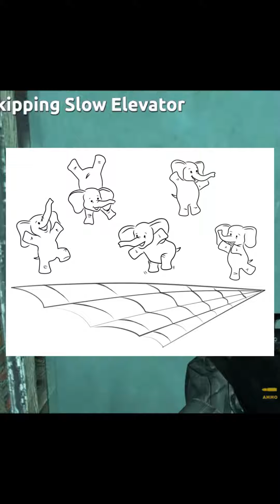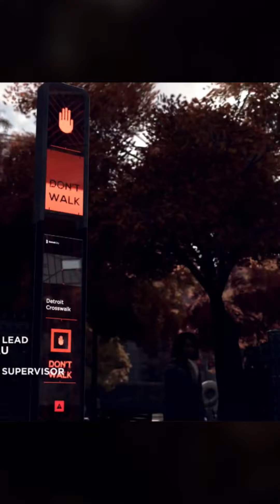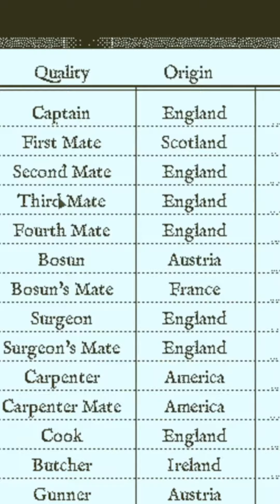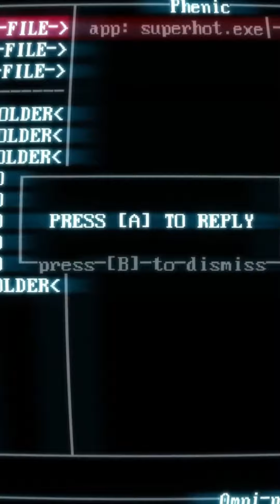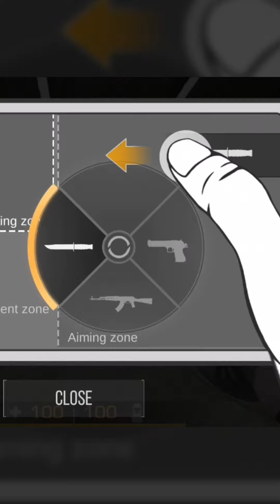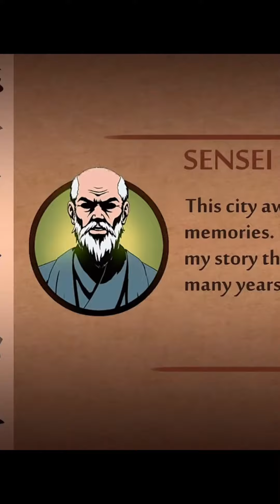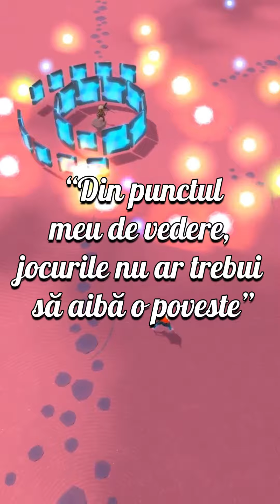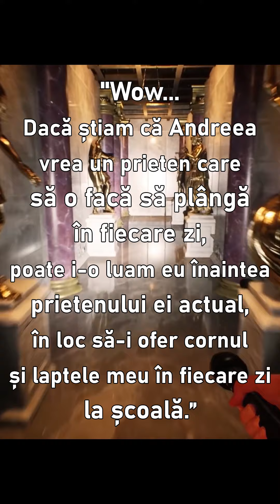JOCURI PE BUNE - TOATE SHORTURILE CAP LA CAP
O compilație cu tot conținutul de tip short pe care l-am creat, majoritatea fiind postat exclusiv pe TikTok.
Acum îl poți vedea în plină glorie și fără pauze chiar aici! Cu un episod bonus inclus (The Forgotten City) pe care TikTok l-a banat de atâtea ori că doar am încetat să mai încerc.

Stiu ca unii dintre voi nu le-au vazut niciodata, iar in felul asta nu trebuie sa maratonati un playlist dezorganisat de pe alta platforma. Have fun! 😁 Apropo, probabil o sa observati o evolutie subtila de la un video la altul. Clipuri de la inceput sunt printre primele videouri pe care le-am facut.

Primele 6 clipuri sunt cu jocuri influente care au schimbat gamingul, dupa care videourile fac parte din diferite serii (mentionate in paranteza prima data cand au aparut).

0:00 - GTA III
0:17 - Half-Life 2
0:35 - God of War
0:48 - Dark Souls
1:05 - The Legend of Zelda
1:22 -  World of Warcraft
1:36 - Dishonored 1 & 2 ("Jocuri cu povesti memorabile #1")
2:22 - The Witcher 3
3:09 - BioShock 1 & Infinite
4:00 - Detroit: Become Human
4:48 - The Last of Us 1 & 2
5:42 - Far Cry 3
6:36 - NieR: Automata
7:34 - Undertale - ("Cele mai bune jocuri indie #1")
8:26 - Uncharted 4
9:22 - Spec Ops: The Line
10:30 - Hollow Knight
11:37 - What Remains of Edith Finch
12:33 - It Takes Two
13:47 - Outer Wilds
14:42 - Return of the Obra Dinn
15:38 - Cuphead
16:23 - Portal 1 & 2
17:00 - Dark Souls ("Jocuri de incercat intr-o viata #1")
17:47 - Hades
18:28 - DOOM Eternal
19:14 - Deus Ex & Human Revolution
20:16 - Devil May Cry 5
21:04 - Just Shapes & Beats
21:52 - Prey
22:36 - SUPERHOT
23:13 - Journey
23:51 - Subnautica
24:48 - Papers, Please
25:44 - Shadow Fight 2 ("Jocuri pentru mobil recomandate de voi #1")
26:54 - Standoff 2
28:29 - Mobile Legends
30:07 - Call of Duty: Mobile
32:02 - Last Day on Earth: Survival
34:26 - Wild Rift
36:03 - Shadow Fight 3
37:56 - Plants vs Zombies
39:15 - Free Fire
41:11 - Asta nu-i un video, dar e un glitch audio aici, lol
41:45 - Super Meat Boy
42:37 - Bayonetta
43:37 - Slime Rancher
44:24 - Overcooked
45:22 - The Pathless
46:11 - Hotline Miami
47:09 - FURI
48:16 - Elden Ring
49:09 - 12 Minutes
50:14 - Pepsiman
51:43 - Infinifactory
52:35 - The Forgotten City (Exclusiv pe Youtube!)
53:35 - Titan Souls